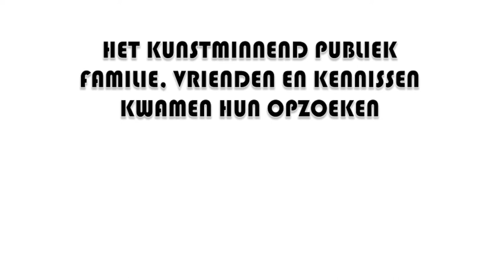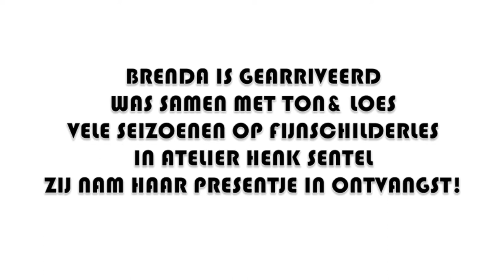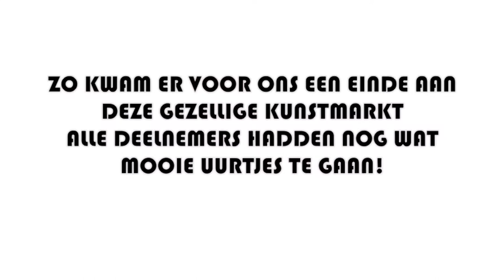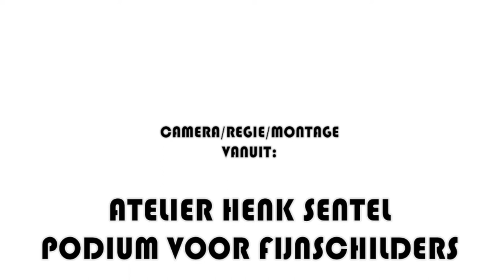KUNSTMARKT BERGEN JULI 2013